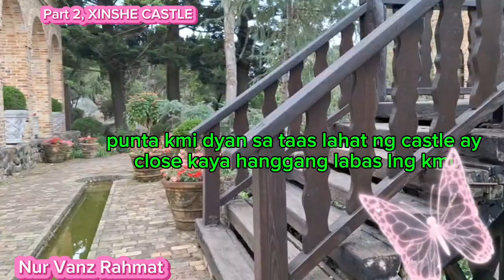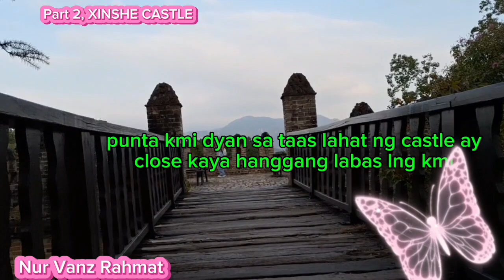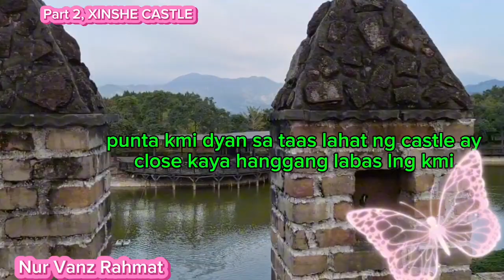Part 2, Amazing Xinshe Castle here at @Taiwan